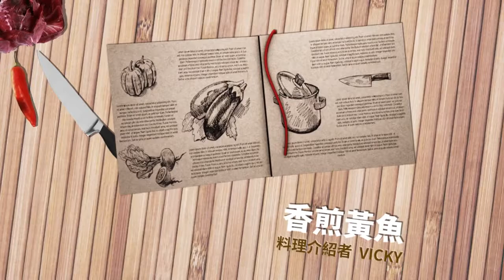艾多美小廚房 03